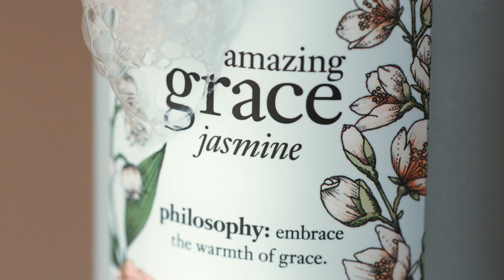Philosophy Amazing Grace Jasmine Bath Gel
Art Director: Natalija Bubalo
DP: Max Lipka
Prop Stylist: Liz DeSousa
Hair and Makeup: Andie Markoe-Byrne
Model: Cierra Creer